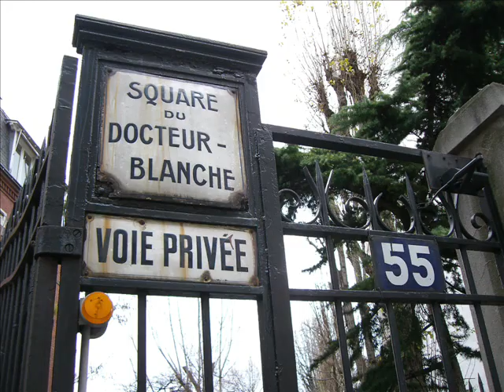Le Corbusier, A Purist In Paris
Le Corbusier in Paris: Maisons La Roche-Jeanneret, Maisons Lipchitz-Miestchaninoff, Maison Cook, Immeuble Molitor.